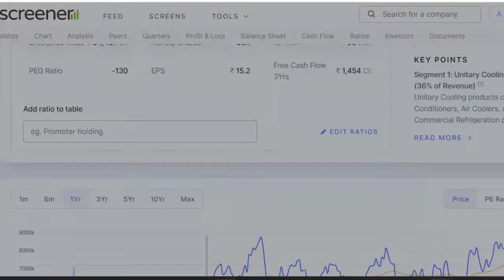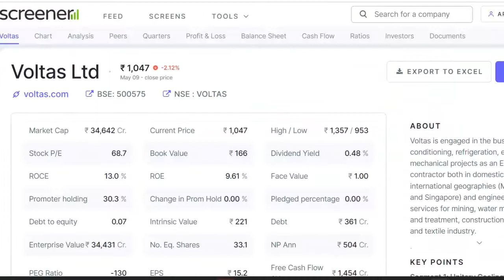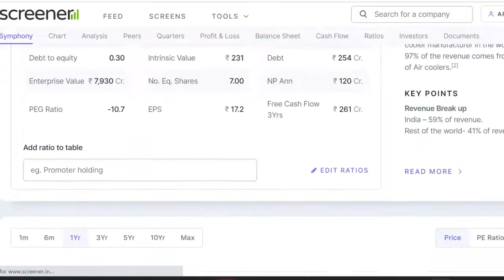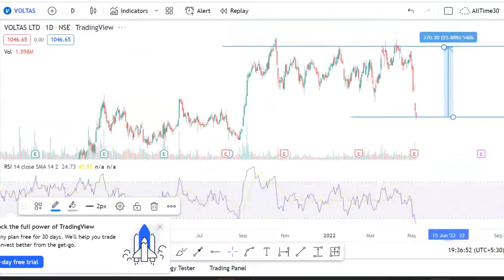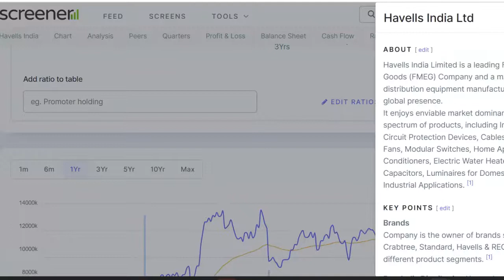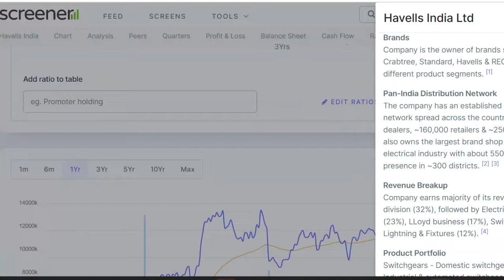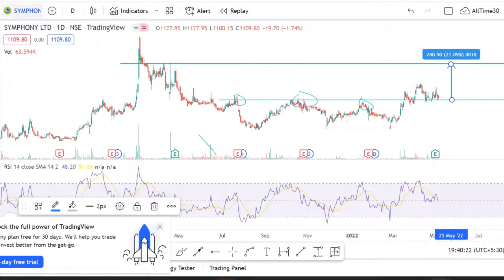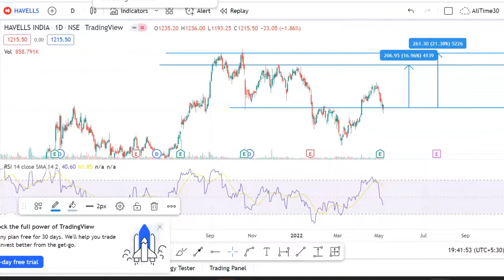Make money in a bear market with swing trading | 3 Stocks for 3 Months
While the stock market globally is crashing and almost 85-90% of stocks are in red, it's very difficult to make money in a bear market. In this video, we will discuss 3 stocks that can help us to make money in the bear market using swing trading. Learning how to benefit from a bear market can help us to become rich through stocks. Voltas Share analysis, Havells India share analysis, Symphony Share analysis.